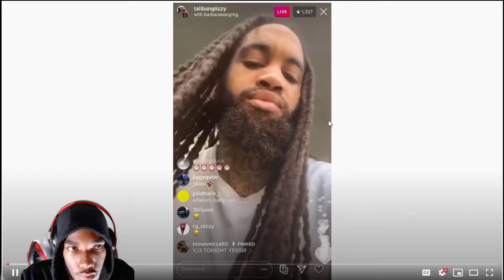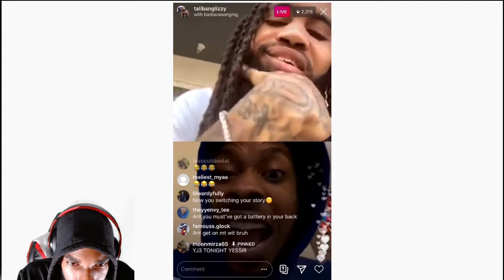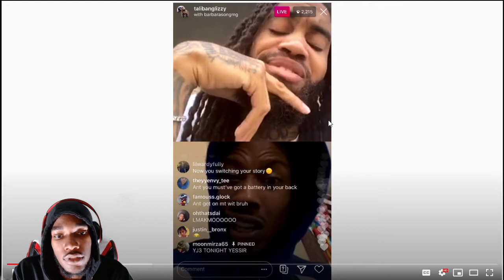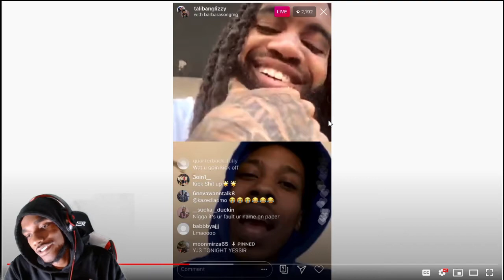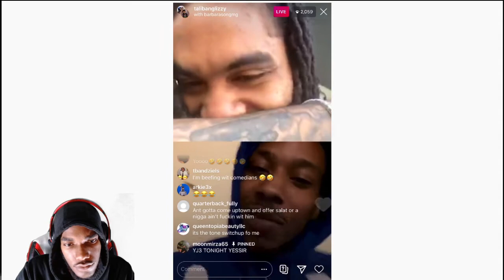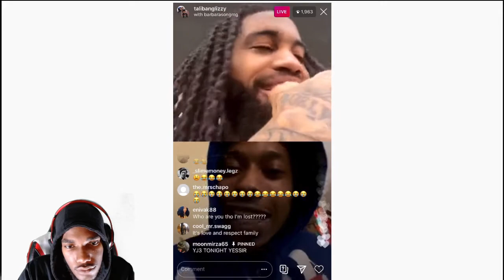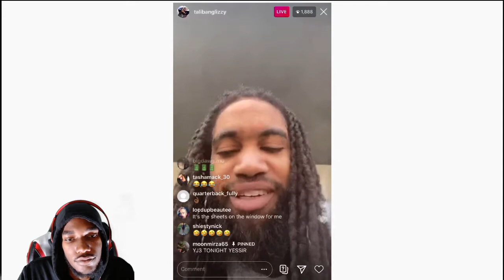Ant Glizzy & TalibanGlizzy Altercation on IG Live Reaction